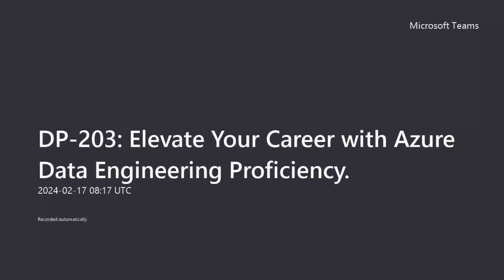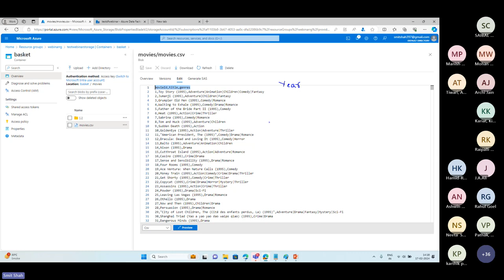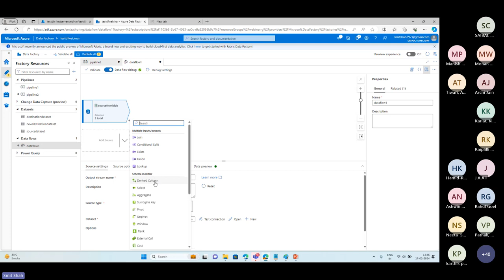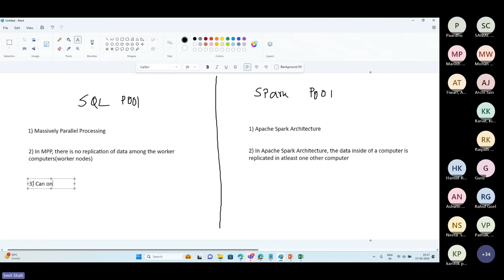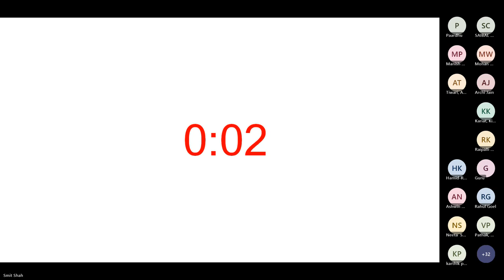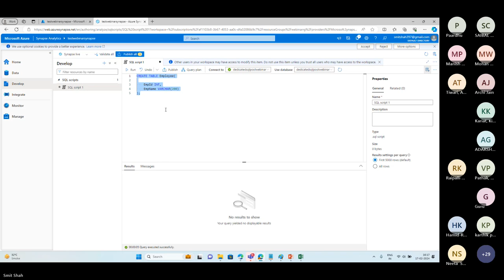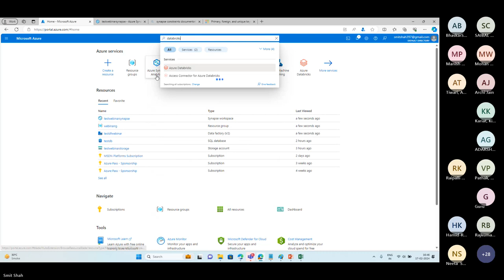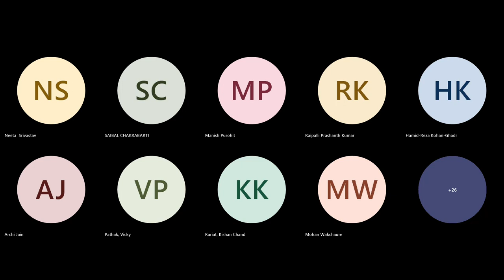DP-203: Elevate Your Career with Azure Data Engineering Proficiency (Part 2)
1. Overview of the DP-203 Exam
2. Design and Implement Data Storage
3. Design and Develop Data Processing
4. Manage and Troubleshoot Azure Data Solutions
5. Monitor and Optimize Data Solutions

Why Synergetics?